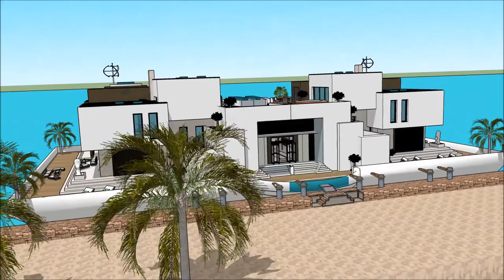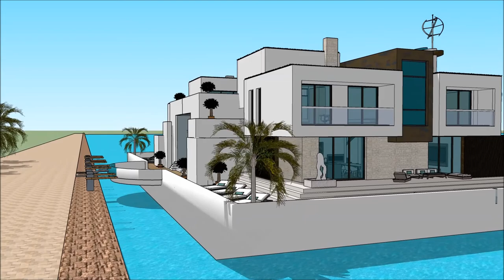THE GREATER PHILADELPHIA BOAT SHOW PHILLY PENNSYLVANIA HOUSEBOAT 2018 Yacht Show 2018 Superyachts a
The houseboatzania launching an innovative high-end luxury yacht houseboat home design potentially as a display of exhibition of the THE GREATER PHILADELPHIA BOAT SHOW PHILLY PENNSYLVANIA HOUSEBOAT 2018 Yacht Show 2018  Superyachts a.

The collection of the Houseboatzania concept of THE GREATER PHILADELPHIA BOAT SHOW PHILLY PENNSYLVANIA HOUSEBOAT 2018 Yacht Show 2018  Superyachts a consists of high luxury and architectural art pieces in minimalism combined with living on the waterfront of the harbour of

The houseboat yacht design has the basis to sustain living with high standards and contemporary structural design at THE GREATER PHILADELPHIA BOAT SHOW PHILLY PENNSYLVANIA HOUSEBOAT 2018 Yacht Show 2018  Superyachts a with numerous of prospects for excessive living and celebrating the desire of life worldwide: